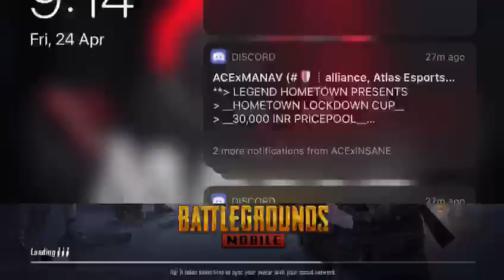TSAR COMPETITIVE MATCH SANHOK WINNING